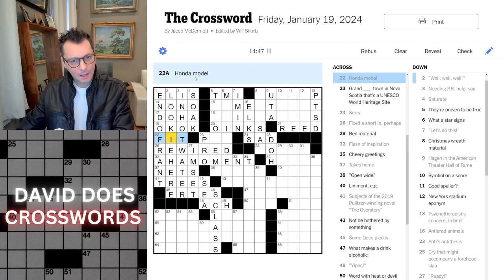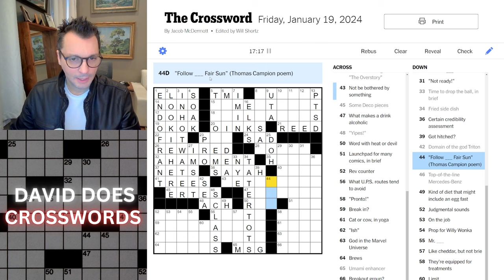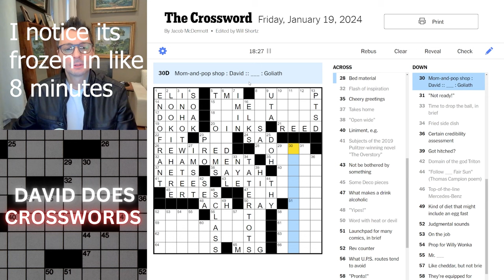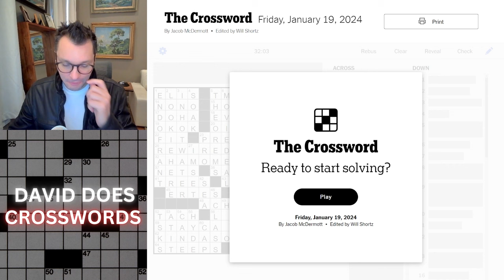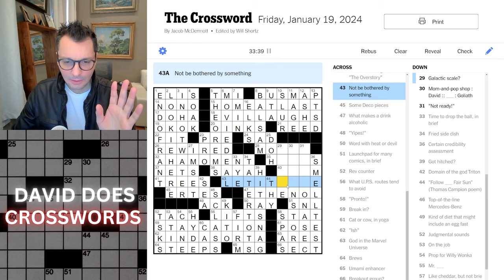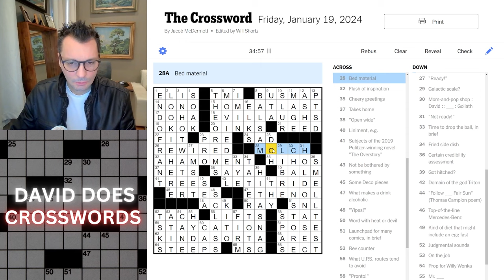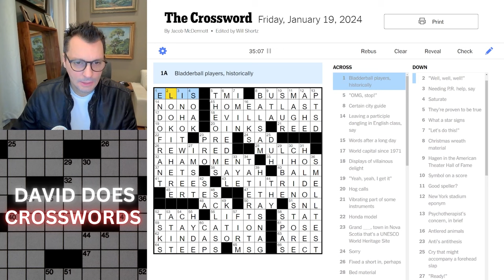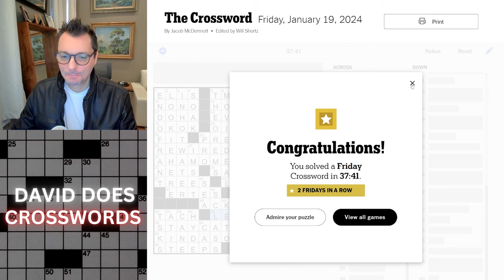Friday New York Times Crossword puzzle.